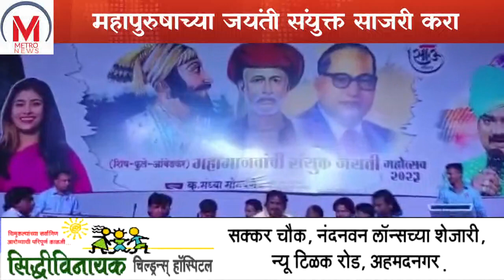जातीभेद नष्ट करण्याचा संदेश द्यायचा असेल तर महापुरुषाच्या जयंती संयुक्त साजरी करा .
Breakingnews metronews ahmednagar nagar g1news ahmednagarbreakingnews politics bjp shivsena congress breakingnewsahmednagar social ncp rashtravadi - एकाबाजूला काही विशिष्ट मंडळी जाती आणि धर्मामध्ये विष पेरण्याचे काम मोठ्या ताकदीने करीत आहेत त्यामुळे जात व धर्म भेद टाळण्या साठी महापुरुषांच्या जयंती एकत्र साजरी केली तर आम्ही सर्व एक आहोत हा संदेश घरोघरी जाईल असे विचार स्वाभिमानी शेतकरी संघटनेचे नेते रवीकांत तुपकर यांनी साऊ फौंडेशनने मंगळवारी अयोजीत केलेल्या महापुरुषांच्या संयुक्त जयंतीत केले.
        जामखेड शहरातील बाजारतळावर साऊ फौंडेशनच्या वतीने मंगळवारी छत्रपती शिवाजी महाराज, क्रांतीसुर्य महात्मा फुले व महामानव डॉ. बाबासाहेब आंबेडकर यांची संयुक्त जयंती साजरी करण्यात आली. यावेळी स्वाभिमानी शेतकरी संघटनेचे नेते रविकांत तुपकर बोलत होते. या कार्यक्रमास प्रसिद्ध गायक आनंद शिंदे,
राष्ट्रवादी काँग्रेसचे जिल्हाध्यक्ष राजेंद्र फाळके, माजी जिल्हा परिषद सदस्य राणीताई लंके, साऊ फौंडेशनच्या अध्यक्षा संध्या सोनवणे, गटविकास अधिकारी प्रकाश पोळ, मुख्याधिकारी अजय साळवे, पोलीस निरीक्षक महेश पाटील, राष्ट्रवादी काँग्रेसचे प्रा. मधुकर राळेभात, भाजप तालुकाध्यक्ष अजय काशीद, प्राचार्य विकी घायतडक, नगरसेवक बिभीषण धनवडे, अमित चिंतामणी, पवनराजे राळेभात, विविध पक्षातील पदाधिकारी व संघटनेचे नेते उपस्थित होते.